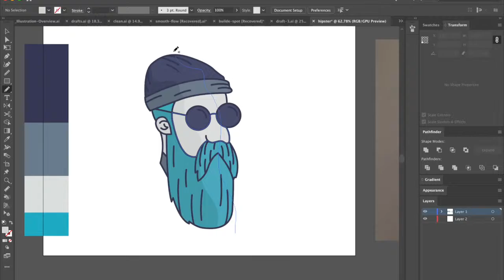Hipster Illustration (Process Video)